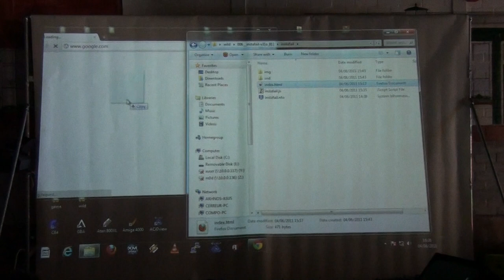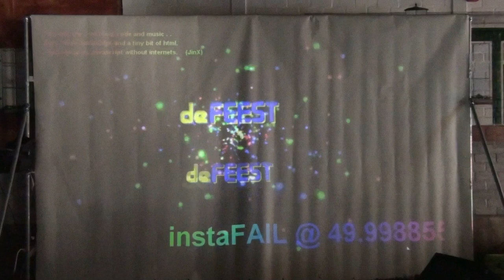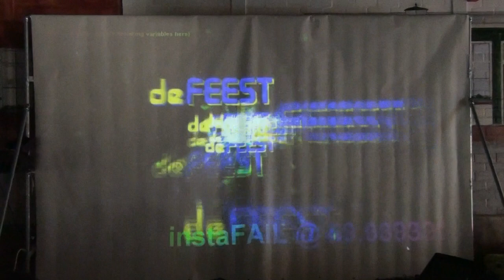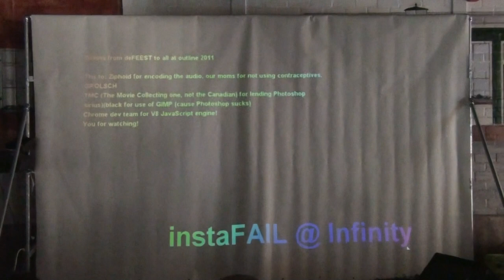Outline 2011 - Realtime Wild Compo - InstaFAIL (Live Footage)